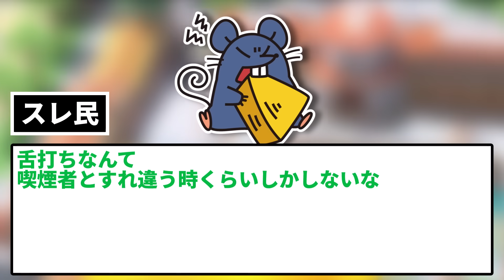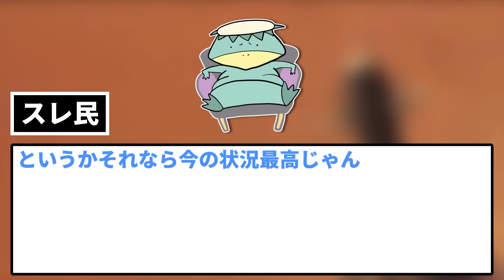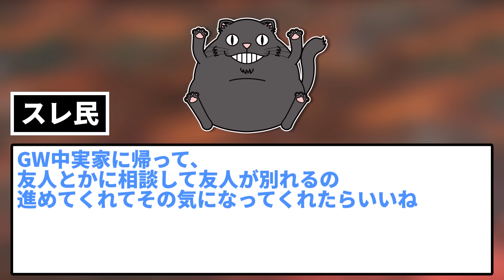【2ch修羅場スレ】【報告者フルボッコ】俺は朝はいつも不機嫌でイライラしている。今朝、嫁とすれ違いざまに舌打ちしたら、激怒され実家に帰ってしまった…【ゆっくり・2ch面白いスレ】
まさに今のことをスレに書き込むイッチ。

5chの使用許諾申請済みです。

使用素材：
■合成音声
AquesTalk

■背景動画
pixabay様

■BGM・SE
DOVA-SYNDROME様

■画像
photo-ac様